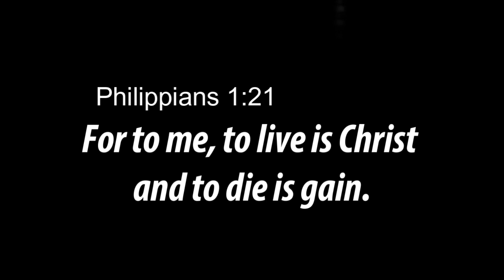Ang mensahe ni jandy para kanatong tanan...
Good Day brothers and sisters, if you have time please watch this video. This is jandy's message to all of us, including his song PAGTUBOS. Please share The Good news.